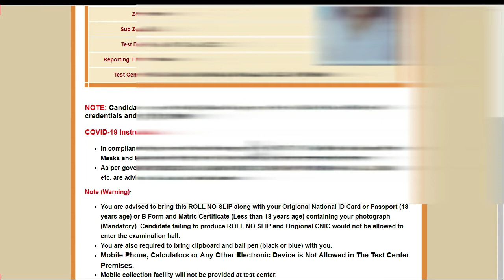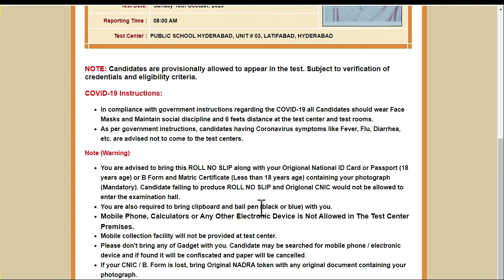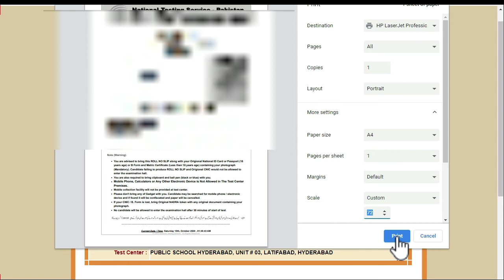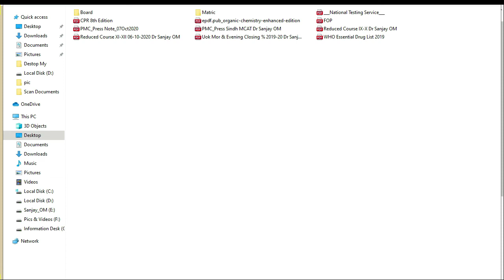How to Take NTS Admit Card Printout & Download Sindh MCAT NTS Admit Card in Pdf Format Full Tutorial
How to Take Printout & Download Sindh MCAT NTS Admit Card.